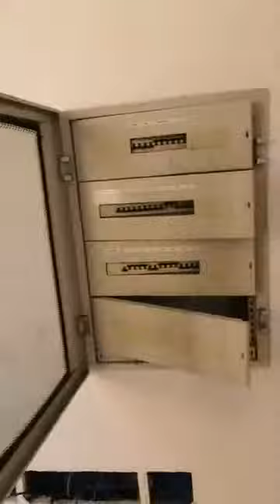Atto vandalico ex comune di Atella a Sant'Arpino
Devastato l'ex comune di Atella a Sant'Arpino dove c'è in atto un progetto di recupero. Tutte le news su ireporters.it